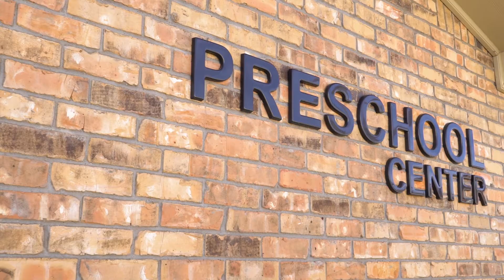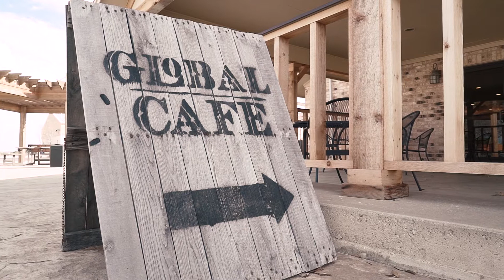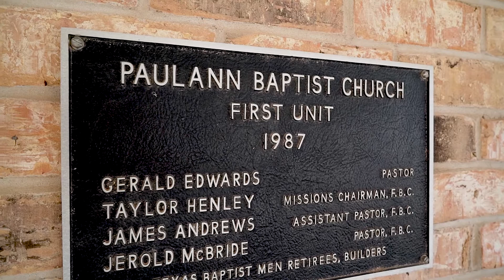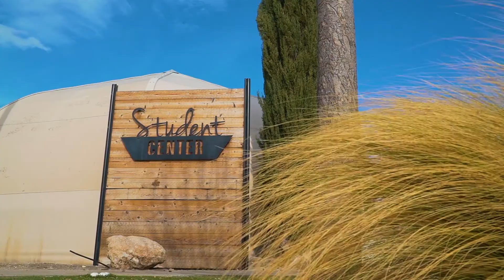Paul Ann - Believing for More